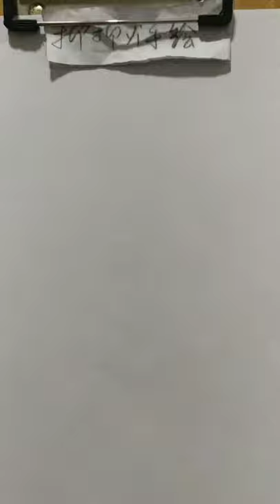How to draw a girl with ponytail hairstyle || Pencil sketch || Face Drawing || bir kız nasıl çizilir